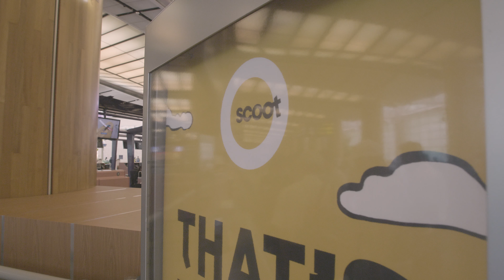Off The Cuff With Jacqueline Loh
Here's Episode 2 of "Off The Cuff". This time around, we headed to Changi Airport to meet Jacqueline Loh and find out a little more about her role as VP of Marketing at Scoot, the culture and what she looks for when it comes to talent!